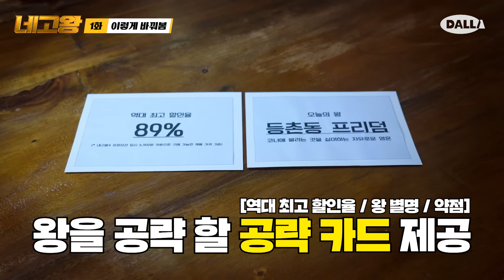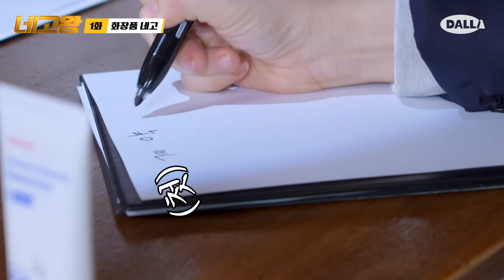회사 밖에서 네고가 통했습니다.. 전 품목 5,900원으로 끝내버린 화장품 네고 [네고왕] Ep.1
00:06 네고 깡패의 귀환

네고왕이 해온 첫번째 네고 = 화장품🧴

2. 41만 원 상당 마녀공장 어드벤트 캘린더 선착순 700개 무료 증정
*별도 택배 발송, 택배비 무료

퓨어 클렌징 오일 딥 클린 200ml = 5,000원
히알루론 하이드레이팅 선스틱 18g = 5,000원
히알루론 하이드레이팅 선크림 50ml = 5,000원

4. 행사기간 동안 전 제품 55% 할인
*ID당 동일 제품 최대 3개까지 구매 가능(시트 마스크는 최대 10개)

5. 판테토인 마스크 시트 1매 선착순 8만명 무료 증정
*ID당 1장 증정

*기간 : 7일 (2/15- 2/21)
*구매 : 마녀공장 공식몰
*배송 : 2만원 이상 무료배송

네고왕 홍현희
등촌동 프리덤 유근직

[자세한 네고]
더 자세한 사항은 하단의 안내 링크에서 확인해 주세요.

더 크고 더 쎄진 리얼 협상 예능 [네고왕]